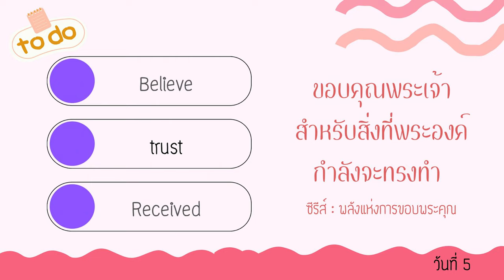26/2/2023 | Every Day with God |พลังแห่งการขอบพระคุณ - The Power of Gratitude | วันที่ 5/7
ประจำวันอาทิตย์ที่ 26 กุมภาพันธ์ 2023

ซีรีส์ : พลังแห่งการขอบพระคุณ
วันที่ 5 ขอบคุณพระเจ้าสำหรับสิ่งที่พระองค์กำลังจะทรงทำ

overview
การขอบคุณคือกุญแจอันทรงพลัง  ทรงพลังแค่ไหนน่ะหรือ? ก็ทรงพลังพอที่จะทำให้เรามีมุมมองที่ถูกต้องเกี่ยวกับอดีต มีผลต่อปัจจุบัน และช่วยให้เราได้มั่นใจในอนาคตข้างหน้า  ในแผนการใช้เวลานี้ เราจะได้ค้นพบความสำคัญของท่าทีแห่งการขอบพระคุณที่ไม่ใช่เพียงต่อพระเจ้า แต่ยังรวมถึงแก่เพื่อนบ้านของเราด้วย

บทใช้เวลากับพระเจ้านี้แปลและเรียบเรียงจากแผนการอ่าน The Power of Gratitude โดย OD Ministries